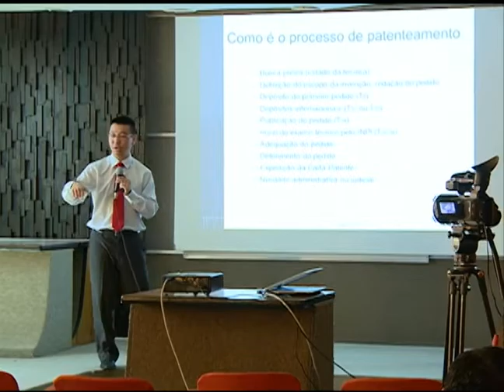Notícias da UFSM - 28ª JAI - Processo de Patentes